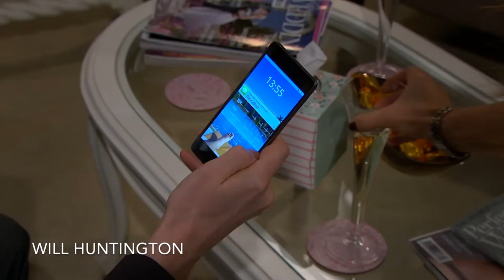Will Huntington - 2021 Showreel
Will Huntington - 2021 Acting Showreel

Will Huntington is a Manchester-based actor with experience in theatre, film, TV and radio. Work includes plays in the West End and nationwide tours, as well as small parts in well-known TV shows and short films.